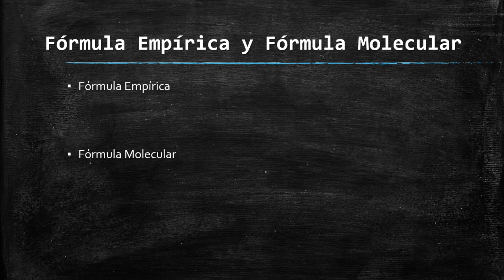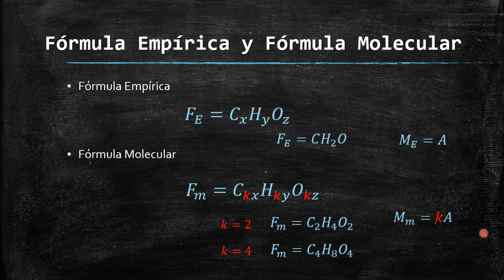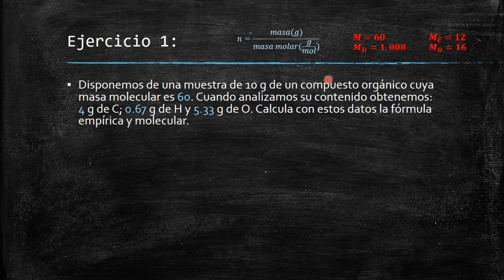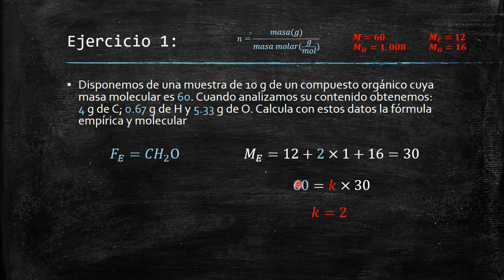02⚗️| Determinación de la Fórmula Molecular 1 | AcademiaPack🧬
Curso Completo de Química Orgánica - AcademiaPack
Determinación de la Fórmula Empírica y Molecular - Ejercicio 1